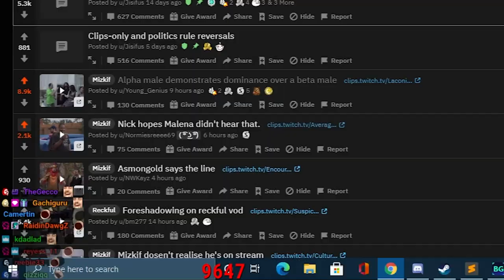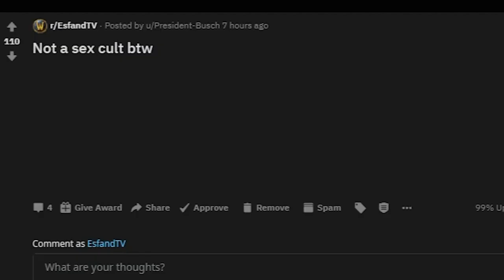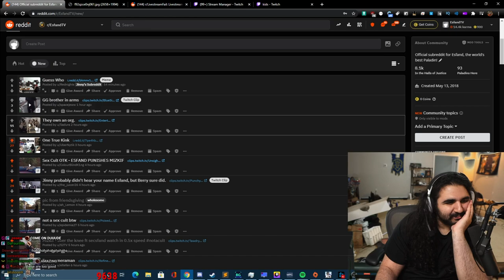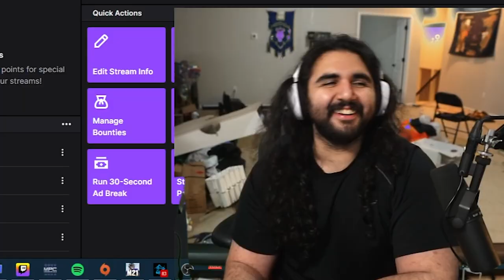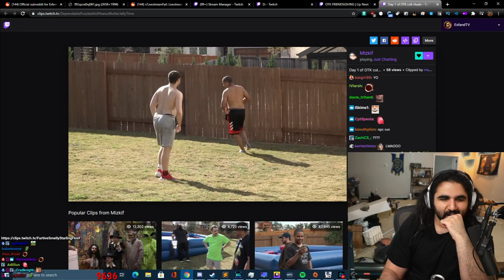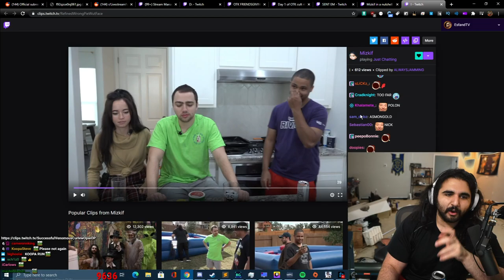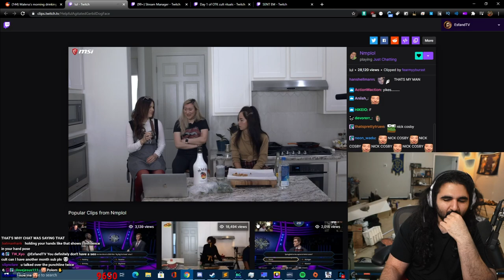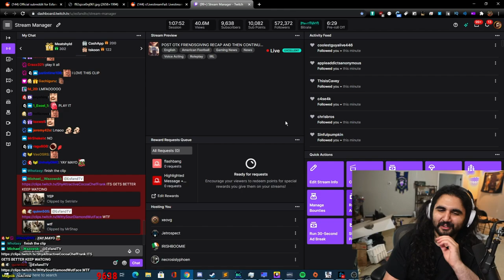OTK Friendsgiving Recap - Just Guys Being Dudes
This was a blast, all the OTK stuff we've doing has been an absolute blast and I'm so happy about it so far